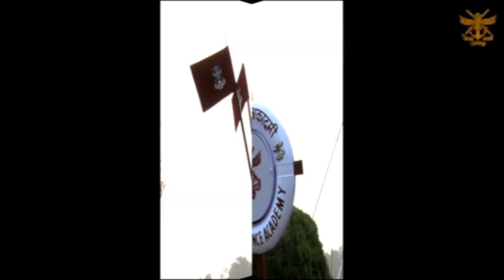NDA POP Teaser - ST 22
NDA Passing out Parade Teaser- Spring Term 22